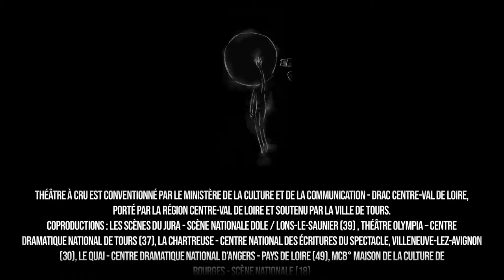Vilain ! - Alexis Armengol - Théâtre à Cru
Vilain ! prend ses racines dans le conte d’Andersen Le vilain petit canard, qu’il met en résonance avec les écrits de Boris Cyrulnik et de Ronald David Laing.
C’est une variation, une création sur le rebond et la résilience (ce concept qui nous raconte comme l’être humain dispose d’une grande capacité à renaître de ses blessures).

Zoé est orpheline. Elle s'apprête à nous raconter le conte d’Andersen et,
comme prise dans le reflet d'un miroir, elle se retrouve déformée, abandonnée, au milieu d’une tempête. Elle tente de trouver refuge, et rencontre un ami qu'elle adopte pour quelques goûters de rire.

Mais son passé la bloque, l’ancre, elle tourbillonne autour : dire, ne pas dire, «presque-dire» ?

Zoé trouve sa voix, une voie pour s’ouvrir un avenir, s’offrir une renaissance.
Elle traverse, chante et dessine ses souvenirs, les trous, les ronces, les obstacles comme autant d’étapes constituantes de sa merveilleuse identité.

Théâtre, film d’animation, chant et musique
Tout public à partir de 9 ans
Durée : 1h environ

Écriture, conception, mise en scène : Alexis ARMENGOL
Assistanat à la mise en scène : Cindy DALLE
Interprétation : Nelly PULICANI, Romain TIRIAKIAN, Shih Han SHAW
Compositions musicales et chants : Romain TIRIAKIAN, Camille TROPHÈME
Dessins et film d’animation : Felix BLONDEL, Shih Han SHAW
Création et régie son : Quentin DUMAY
Régie son : Rémi BILLARDON
Création et régie lumière : Michèle MILIVOJEVIC
Costumes : Marion MONTEL
Scénographie : Heidi FOLLIET
Regard scénographique : Caroline GUIELA NGUYEN
Conseil dramaturgique : Julien FIŠERA
Régie générale : Rémi CASSABÉ
Régie plateau : Aurélien TRILLOT et Stéphane FOUCHER
Diffusion : Jessica RÉGNIER - Les 2 Bureaux
Administration et production : Marie LUCET
Logistique : Héléna ALET-QUESNEA

Teaser réalisé par Mathieu Gervaise